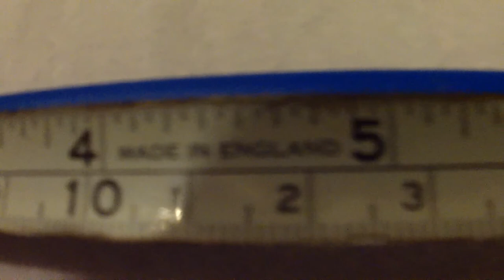Fly fishing for flounder.